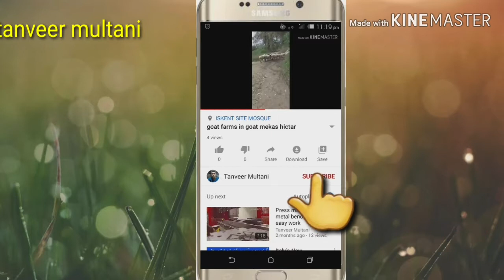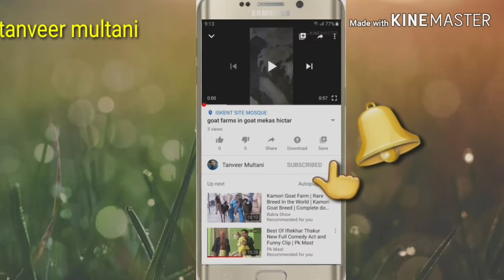goat farms in yonan🐐 new vlog tanveer multani sheep video 2019🐏💯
Goat baby birth sheep beautiful baby birth